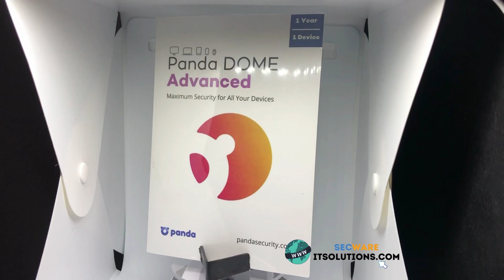Panda Dome Advanced ( 1 Year Subscription 1 Device ) Product Showcase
Unsure if your Wifi is vulnerable to hackers? Get Panda Dome Advanced and protect your Windows, Mac, Android and Ios Devices.